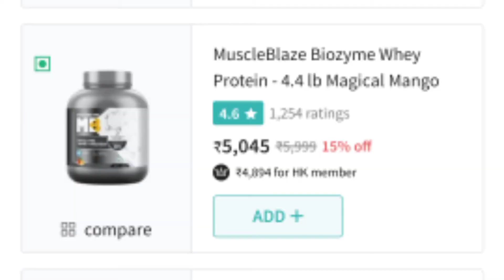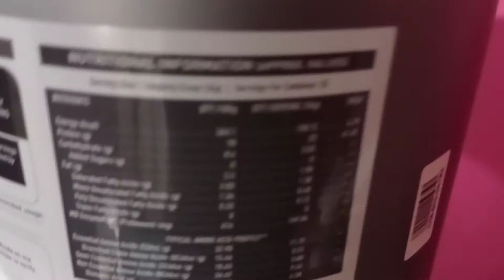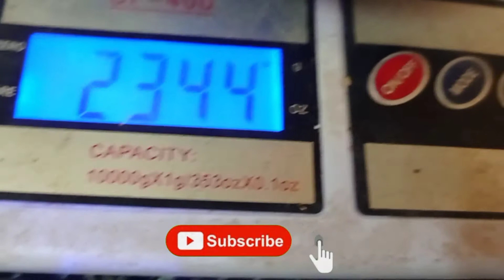unboxing biozyme whey protein in kannada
We are unboxing whey protein from muscle blaze
enjoy the complete video

Randome vlog and unboxing